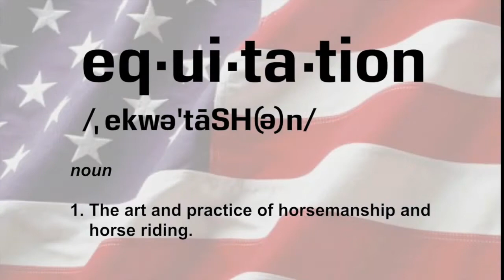The Evolution of Modern Equitation & Classical Riding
Once again, Bernie was honored to judge the 2nd Annual American Tradition of Excellence Equitation Challenge, presented by Whitethorne at Blenheim EquiSports during the June Classic 3. This year he judged with Geoff Teall to pin this educational class with a unique format. Bernie produced the following video for the interactive Q & A session where riders & trainers were able to pick the brains of the panel. Bernie put together this evolutionary journey of the American Forward Seat to provide this latest generation of riders with some valuable context and history.

View the full length version of this video topic on EquestrianCoach.com

In November of 2019, George H Morris was deemed by Safe Sport to be Permanently prohibited from participating in any activities and competitions that USEF licenses, endorses, or sponsors due to allegations of sexual misconduct with a minor. George Morris has no financial interests in the educational material he has presented or participated in on EquestrianCoach.com and we leave it up to the subscriber to view or not view his contributions.